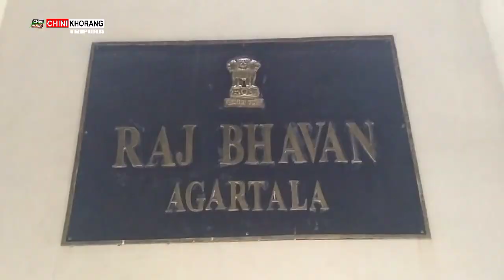Governor House oh CM Biplab Kumar Deb || Kwmangjak Jotto Bodolni Adongrok